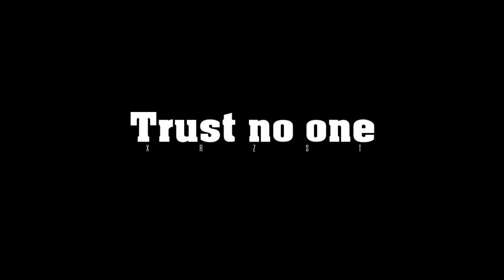90's Old School Hip Hop Instrumental Rap Beat | Trust no one (prod. by The XRZST)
(To get the best quality Version of this  Beat, you must purchase the it. The Youtube version is available for Free "Non Profit" Use Only. Must always give Credit in the Title (Produced by XRZST))

🛑USAGE🛑

Absolutely ANY USE of my beats (Including leased beats) REQUIRE CREDIT IN THE TITLE (Prod. by XRZST). There are NO exceptions.

Any social media use of my beats require credit IN THE CAPTION @thecxdy . I have no issue with usage as long as I am credited properly.

(Xtra Tags)
Rap Beats, Hip Hop Instrumentals, Rap Instrumentals, Hip Hop Beats, Type Beats,

oldschool type beat,
old school type beat,
oldschool rap beat,
old school rap beat,
old school intrumental,
oldschool instrumental,
90's oldschool type beat,
90's old school type beat,
90's type beat,
90's old school beat,
90's oldschool beat,
90's oldschool instrumental,
90's old school instrumental,
type beat,
50 cent type beat,
Wu-Tang type beat,
2 pac type beat,
dr. dre type beat,
cypress hill type beat,
big L type beat,
a.z. type beat,
vinnie paz type beat,
n.w.a. type beat,
warren g type beat,
prodigy type beat,